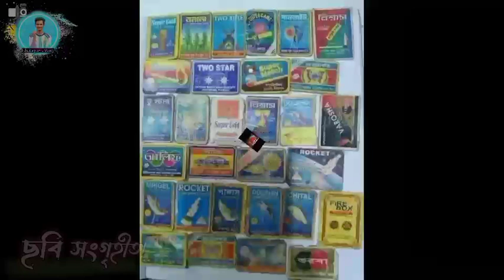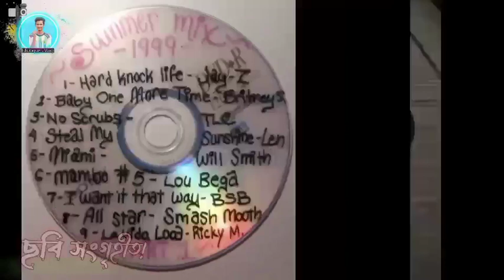এই ভিডিও আপনার শৈশবের কথা মনে করিয়ে দিবে | শৈশবের স্মৃতি | Old Memories | Documentary VLOG | EP: 12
Copyright of the contents: ‎@ishtiaquesVLOG
* WARNING *
This content's Copyright is reserved for ‎@ishtiaquesVLOG   Bangladesh. Legal action will be taken against those who violate the copyright of the following material sated!